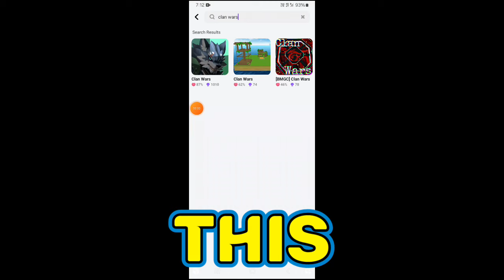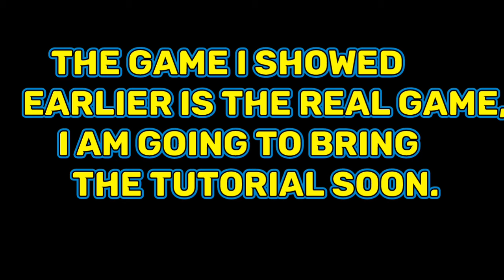Blockman Go Home || New Game Clan Wars It's Here...